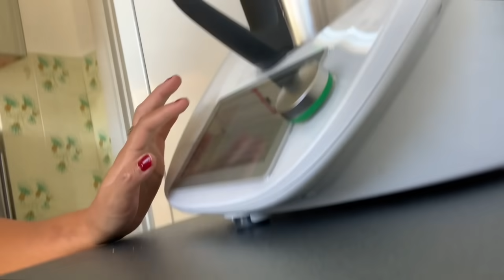Creo no poder grabar + en esto trabaja mi esposo - Una Famiia Tricultural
Mi Tienda de productos Ayurvedicos

Maya Belleza de la India